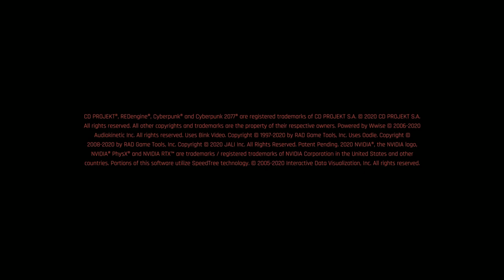[Vinesauce] Vinny - Cyberpunk 2077 (PART 9)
Vinny plays PCyberpunk 2077 for PC live on Vinesauce!